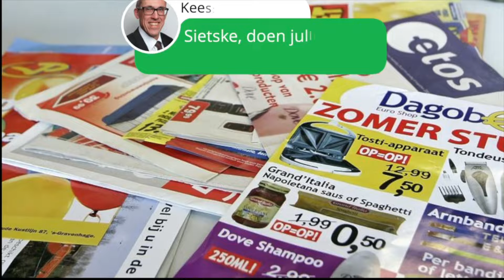JA-JA sticker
D66Zeist en GroenLinks Zeist dienen samen een voorstel in om te voorkomen dat ongeadresseerd reclamemateriaal ongelezen de papierbak in gaat: De JA-JA sticker. Kees Mulder en Sietske Bunge lichten hun initiatief toe. Tijdens de gemeenteraadsvergadering van 12 november wordt er over dit voorstel besloten.